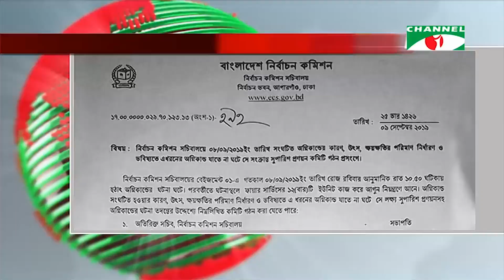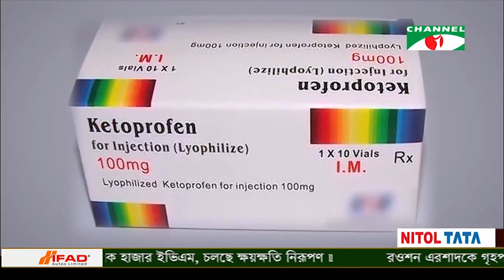চ্যানেল আই দুপুর ২টার সংবাদ || Channel i NEWS 2PM (SEPTEMBER 09, 2019)